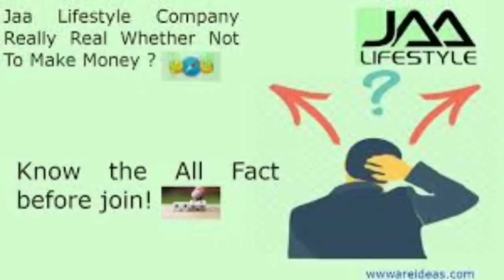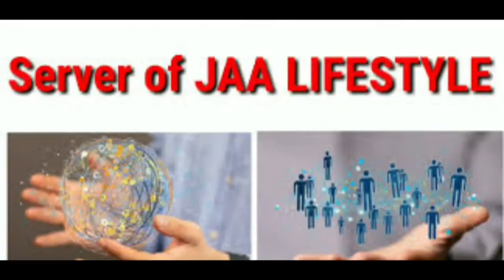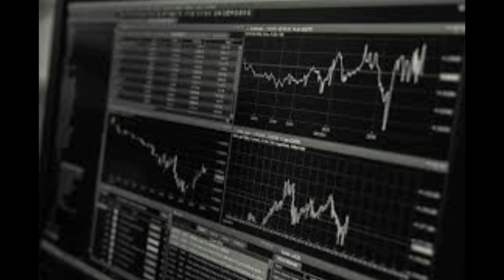JAALIFESTYLE! EEHHAAA! Earn Money In Digital Online Market! How To make money by looking at Ads!